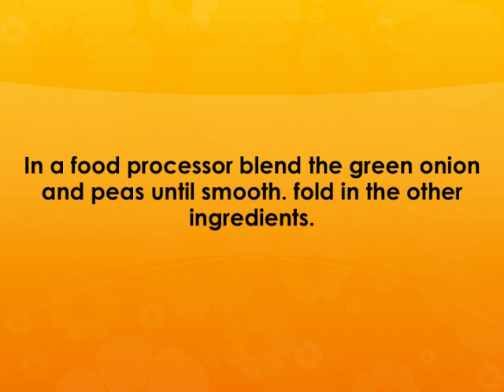Mock Guacamole Recipe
recipe for Mock Guacamole